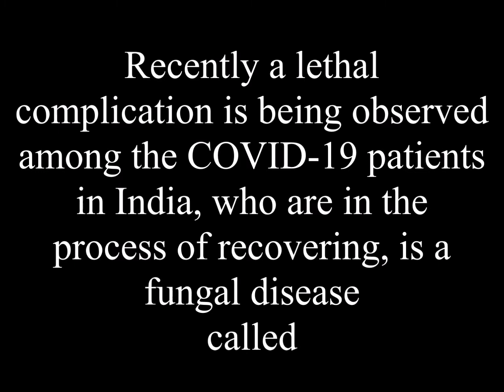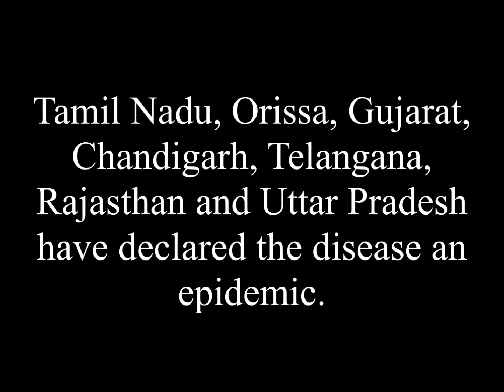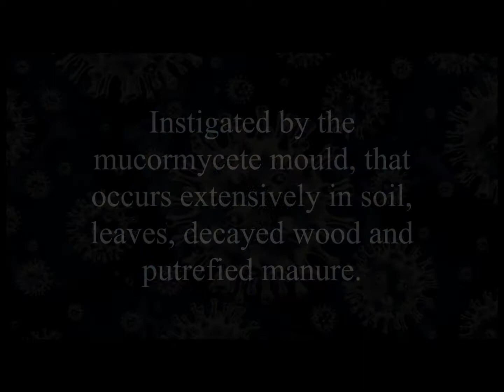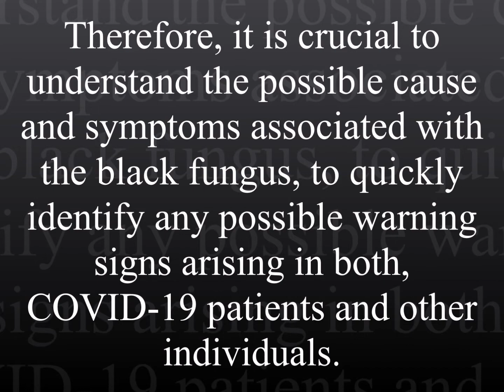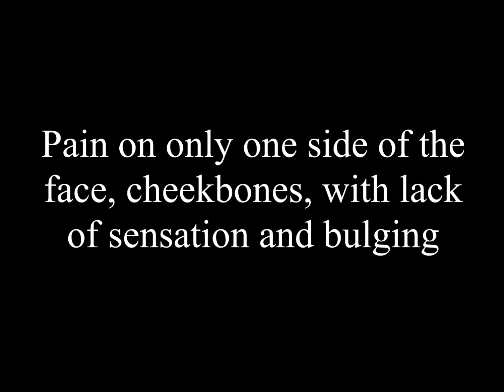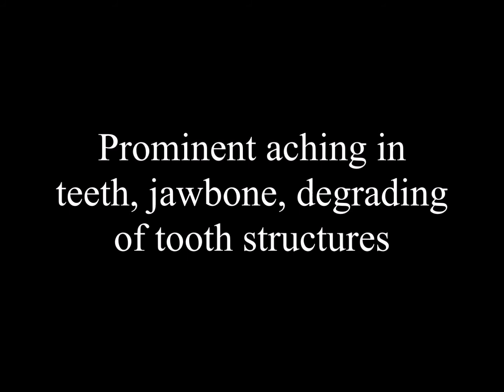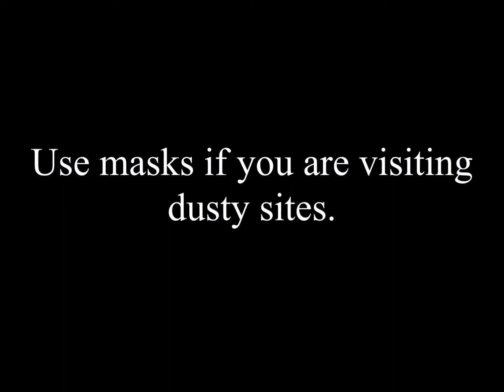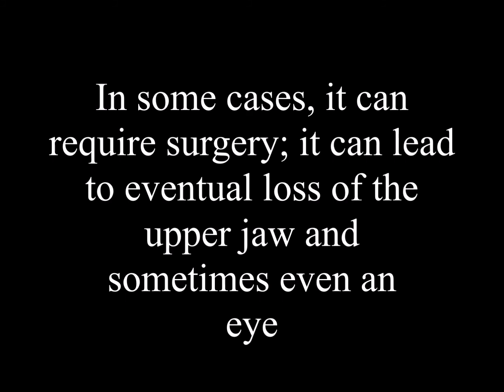THE BLACK FUNGUS : MUCORMYCOSIS ; Risk factors, symptoms, signs, diagnosis, prevention & Treatment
The video is based on the Black Fungus disease, also known as the Mucormycosis. This video tries to provide you with the basic information on the black fungus disease, including the risk factors associated with it, symptoms, diagnosis, prevention and treatment.

Please Note: Entire purpose of the video is for raising awareness purpose only. Always consult with your respective Doctor, if you feel any discomfort.